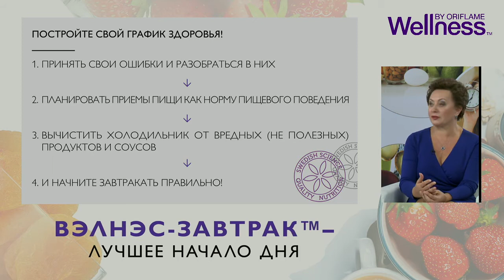Правильный завтрак экспертная сессия с Ольгой Григорьян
Трансляция компании Oriflame от 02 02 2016